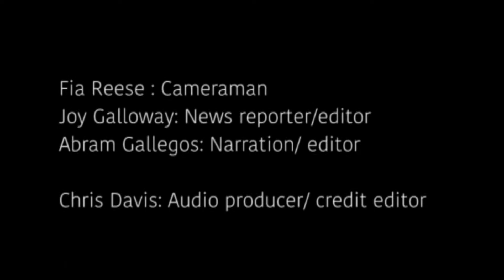Action Shots: Maroon Maniacs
Created By: Galloway Gallegos Davis Reese